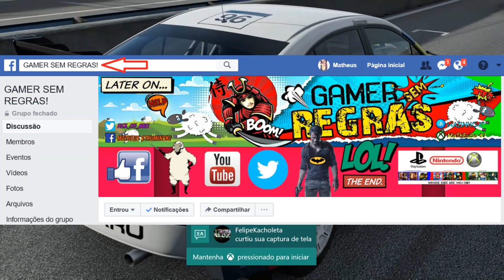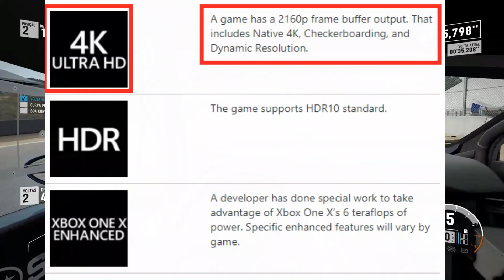Entendam CAIXISTAS: Resolução dinâmica NÃO É "VERDADEIRO 4K"!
Aprendam de uma vez!

► PSN ID: Mazinho47
► Gamertag: MaThEuSo 47